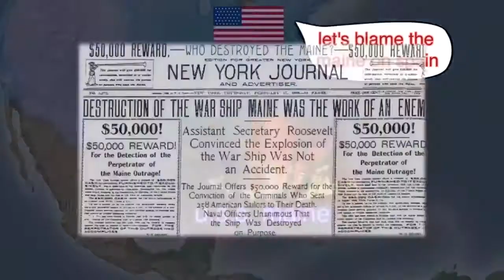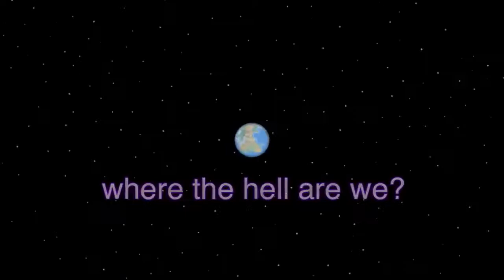YTP Britain Invents The Thing Inventor [5]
A YTP of Bill Wurtz' "history of the entire world, I guess"